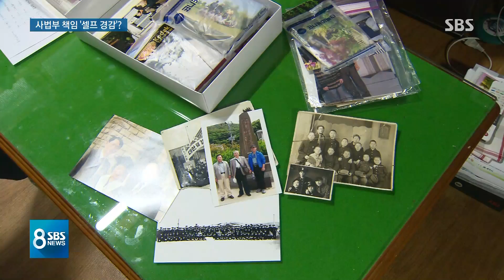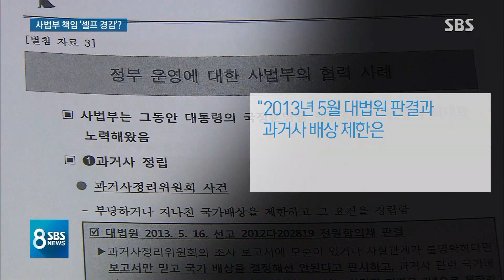[과거사③] 양승태 대법원의 퇴행적 판결…'靑과 거래' 의심 / SBS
대법원의 판결은 결과적으로 정부와 사법부의 책임을 크게 덜어줬습니다.

과연 그 배경이 뭐가 있었을지, 권란 기자가 취재했습니다.